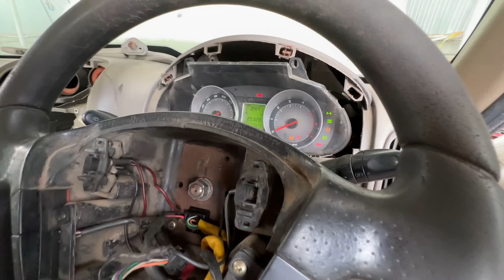NEW DASHBOARD FOR SCORPIO? INTERIOR WORK STARTED! 4X4 PROBLEM 😨 JEEP WRANGLER STUCK!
Keep Supporting